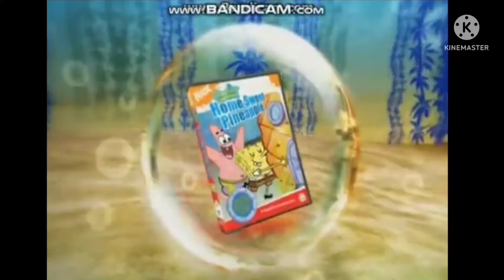(Reuploaded) Opening To Max and Ruby: Max's Breakfast 2022 DVD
Credit To ViacomCbs Nelvana Nickelodeon
Atomic Comic